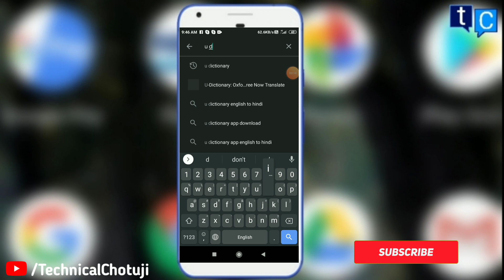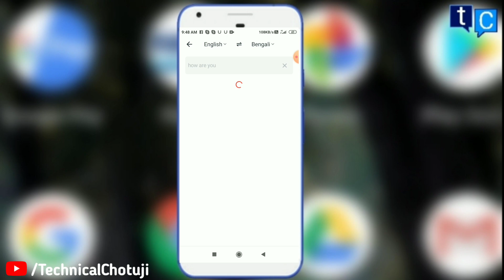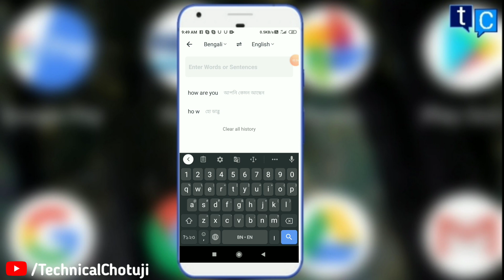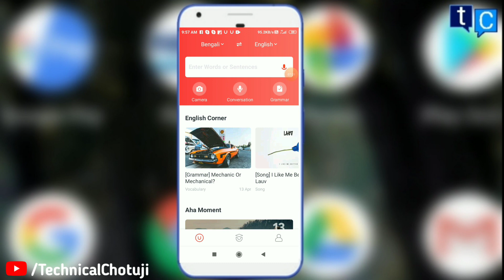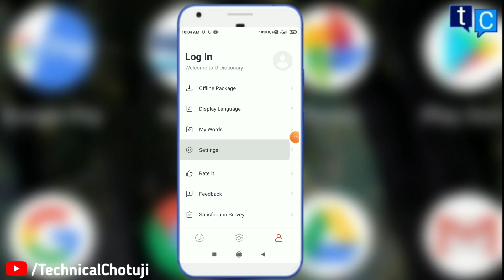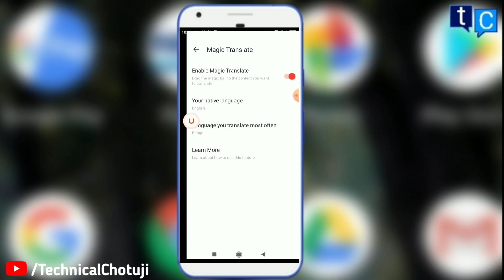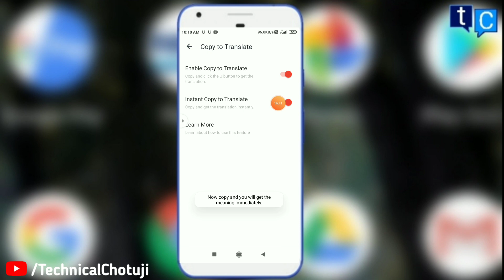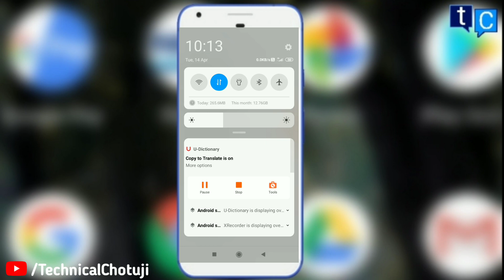ইউ ডিকশনারি ব্যাবহার | How To Use U dictionary | U Dictionary Full Review | U Dictionary A to Z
ইউ ডিকশনারি | How to use U dictionary | U dictionary  | U dictionary a to z |  Magic translate
Hi. you are most welcome to watch this video mine channel

• This video was shown by how to use u dictionary application for Android mobile.This video was fully made by Bengali language.
• About this video in Bengali
এই ভিডিওটিতে দেখানো হয়েছে কিভাবে ইউ ডিকশনারি ব্যবহার করবেন।
 আমার একান্ত অনুরোধ এই ভিডিওটি আপনরা শুরু থেকে শেষ পর্যন্ত মনোযোগ সহকারে দেখুন

About This App :
U-Dictionary is a FREE dictionary and translation app. Remove your language barriers anytime anywhere.

U-Dictionary now has official Oxford Dictionaries in 12 languages!

U-Dictionary takes in originally developed dictionaries. Collins Advanced Dictionary. WordNet Dictionary. Native Examples. Synonyms. Antonyms and so on. It also provides English videos. games and quizzes to help improve your English.

U-Dictionary is much beyond a simple dictionary! Effortlessly translate texts. pictures. or conversations in 108 languages. It meets all your translation needs. including studying. working and traveling abroad.

FEATURES :

Magic Translation: Translate in any app with the magic translation ball. Chat without borders and read without barriers.

Text Translation:
Translate between any two languages from 108 languages.

Camera Translation:
Snap to instantly translate any text around you. Recognizes 12 languages.

Conversation Translation:
Voice to voice translation between 49 accents. 35 languages.

Quick Translate:
Translate in the notification bar without opening U-Dictionary.

Copy to Translate:
Copy words or sentences in any app and get meaning instantly. (Notice: Not available in Android 10.0+ due to access restriction.)
Etc

📱Do you want to watch new types of technology videos on this channel? 🔔

Techno Rijabul: YouTube